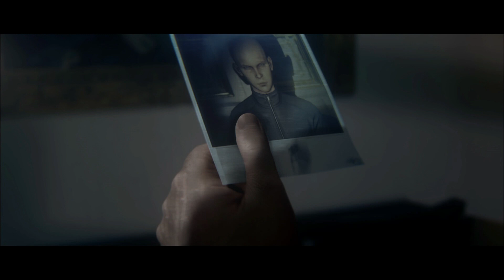HITMAN 2 NIGHTCALL KILL EVERYONE CHALLANGE